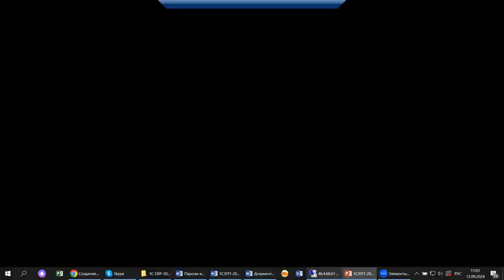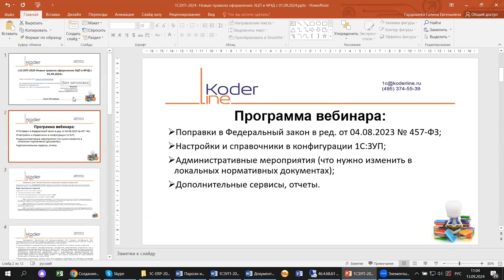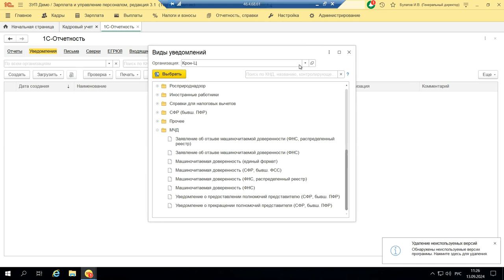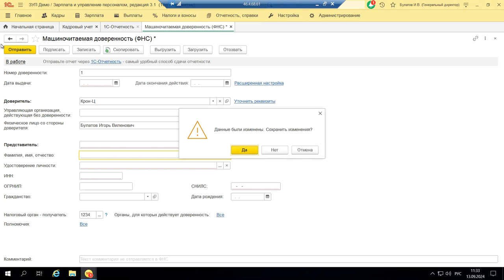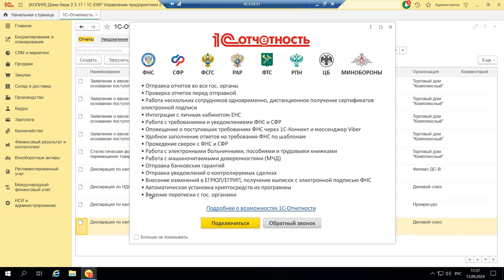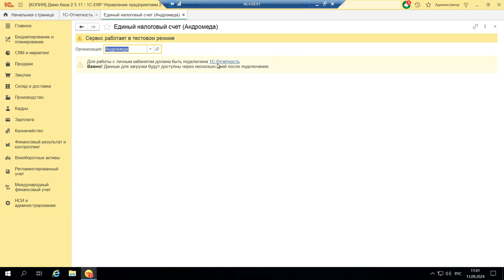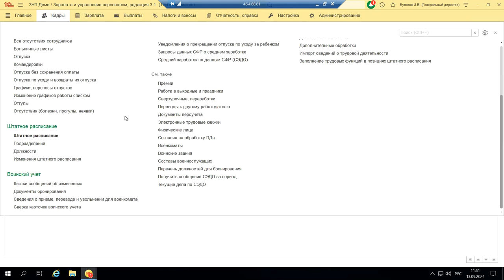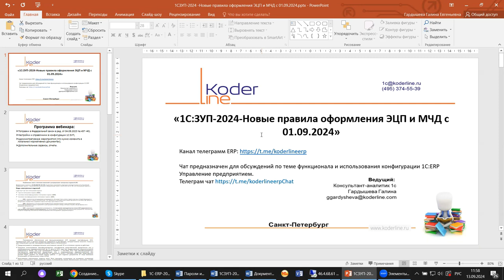Вебинар «1С:ЗУП. Новые правила оформления ЭЦП и МЧД с 01.09.2024»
Компания «Кодерлайн» провела вебинар «1С:ЗУП. Новые правила оформления ЭЦП и МЧД с 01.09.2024»

Описание
С 1 сентября 2024 года сотрудники компании, за исключением директора, смогут подписывать документы в налоговую только новой электронной подписью физлица. При этом должно выполняться условие, что директор оформил на сотрудника с электронной подписью еще и машиночитаемую доверенность (МЧД). Что такое ЭЦП физлица, кто имеет право на ее использование? На примере 1С:ЗУП проверим, какие настройки, алгоритмы и справочники нужно изменить в конфигурации.

Программа
1.     Поправки в Федеральный закон в ред. от 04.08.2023 № 457-ФЗ;
2.     Настройки и справочники в конфигурации 1С:ЗУП;
3.     Административные мероприятия (что нужно изменить в локальных нормативных документах);
4.     Дополнительные сервисы, отчеты.